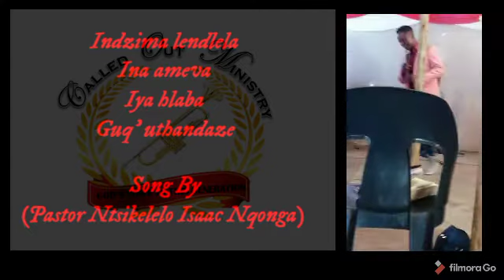Called Out Ministry GVTTG YouTube Channel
A song by Pastor Ntsikelelo Isaac Nqonga
Song: Indzima lendlela

God's voice to this generation

Called Out Ministry